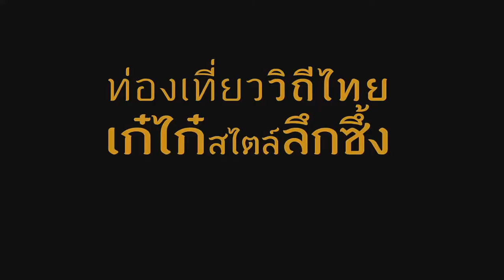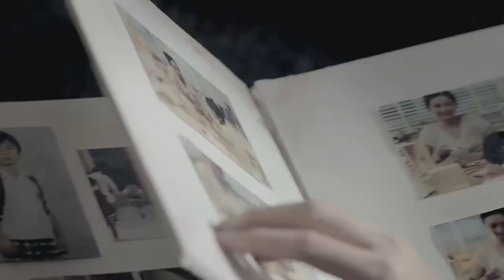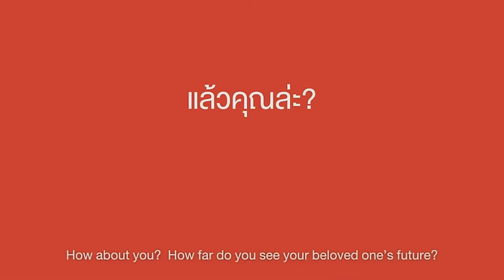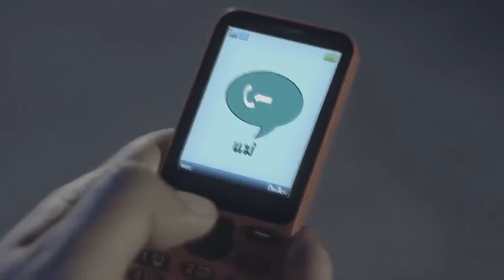ช่อง 8 ทีวีพูดได้ รายการ เก้งเหลียวหลัง 05-05-60